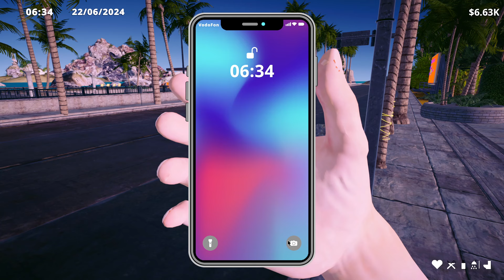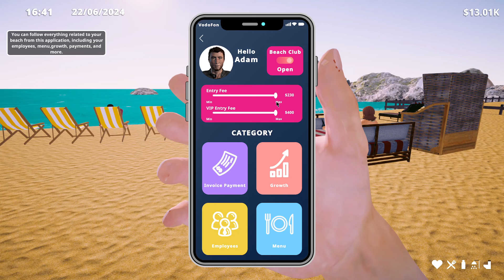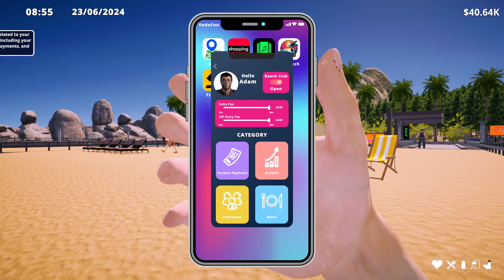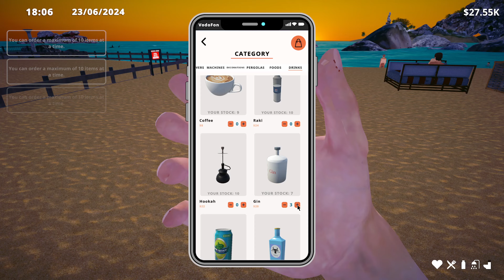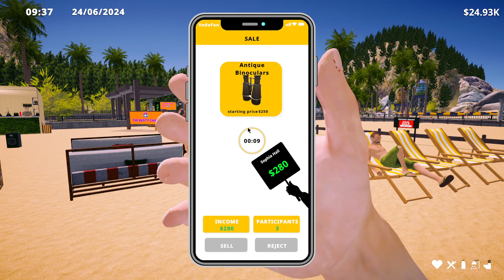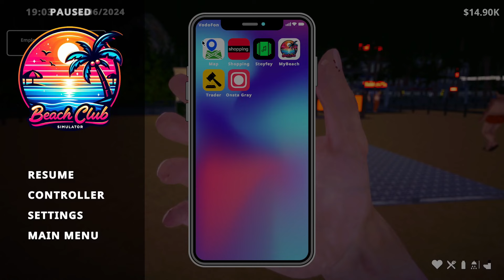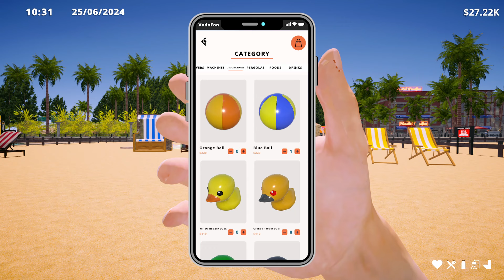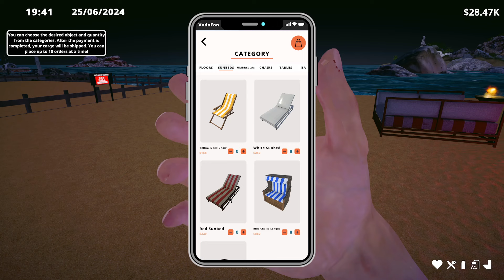Beach Club Simulator 2024 - Get Down on the Dance Floor! Episode 3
In this episode, we continue to increase the prices, just because we can, and we turn those profits -- plus the profits from a couple of nice auctions -- into some improvements at the beach club.  The Rusty Chair now features some new chaise lounges, a new vending machine, a new music speaker, and a fancy pebbly dance floor complete with lighting.

Oh, and we also bought a shower and a toilet.  And people keep trying to drown.  Some things never change.